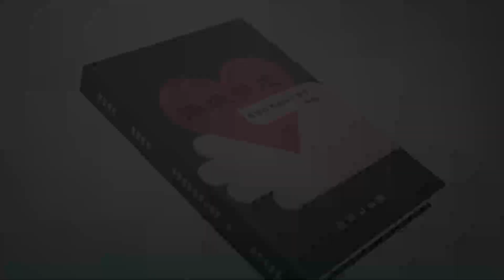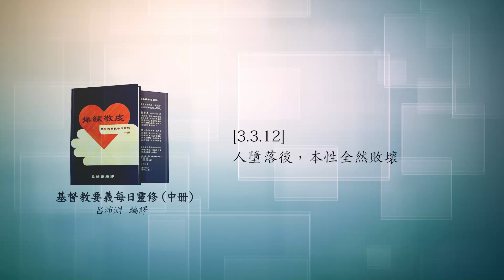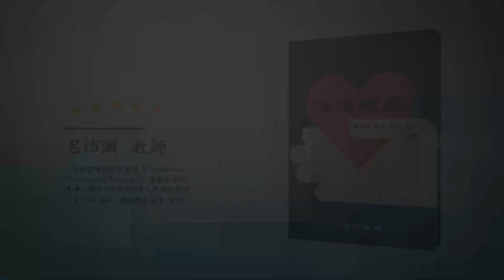《操練敬虔（基督教要義 中冊）聆聽版》06/20[3.3.12]人墮落後，本性全然敗壞